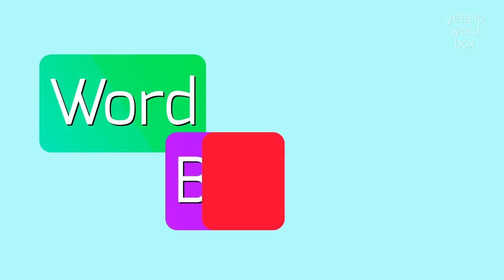How to say "façade's"! (High Quality Voices)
Watch in this video how to say and pronounce "façade's"!